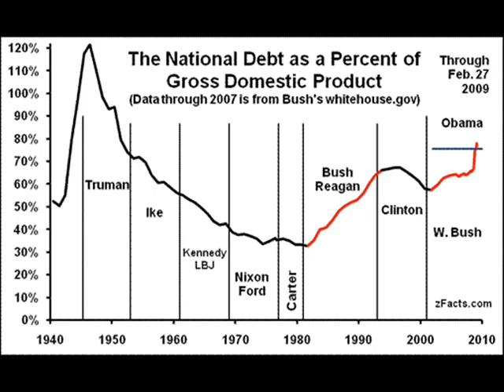Food Stamps / National debt / Deficit Spending / Buy gold and silver!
The number of individuals on food stamps continues to rise while the government continues to spends it's way out of the mess we find ourselves in. National debt continues to skyrocket and I am just hoping you are all gathering up as many precious metals (gold and silver) as you can.